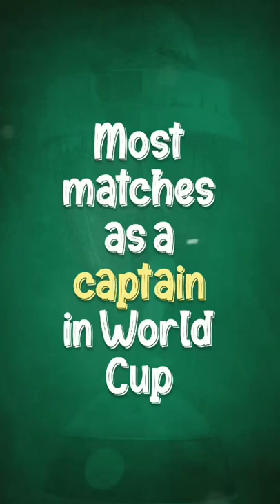Most matches as a captain in World Cup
Indian skipper as usual on 🔝🤷‍♀️